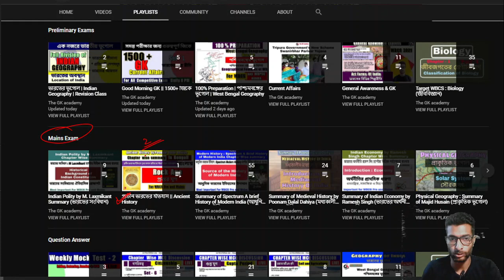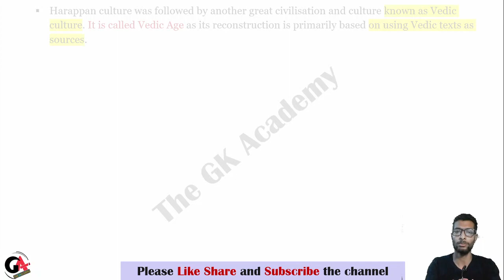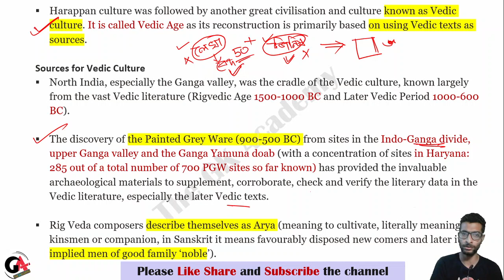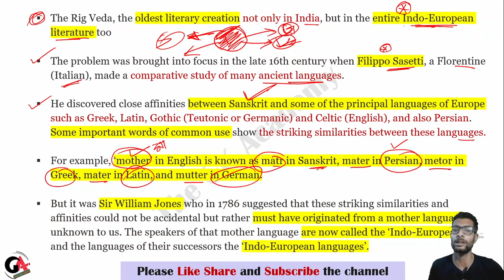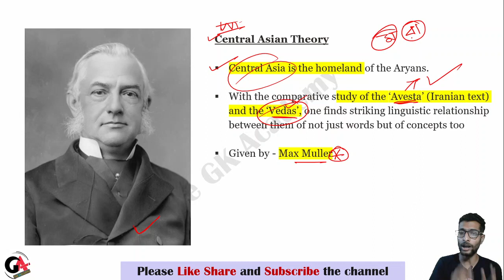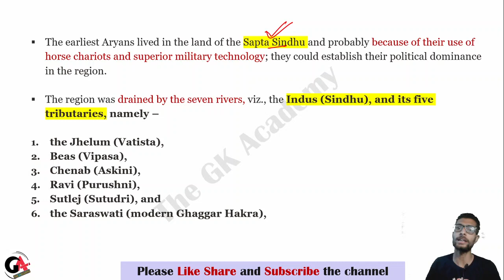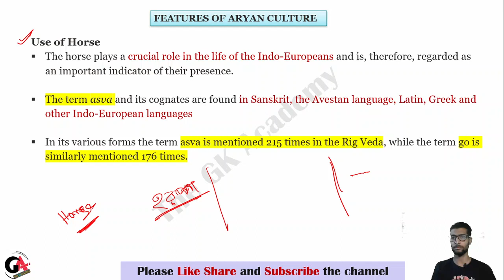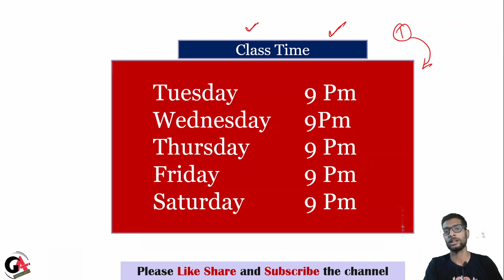Advanced Ancient History | বৈদিক যুগ | The Vedic Period | Part 1 | WBCS | WBPSC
পুনাম দালাল দাহিয়ার  বই থেকে প্রাচীন ভারতের ইতিহাসের এই ক্লাসে বৈদিক যুগ সম্পর্কে আলোচনা করা হয়েছে। এই ক্লাসটি ডাবলুবিসিএস পরীক্ষা সহ যেকোন প্রতিযোগিতামূলক পরীক্ষার জন্য বিশেষ গুরুত্বপূর্ণ। সহজ ভাবে বাংলা ভাষায় এই ক্লাসে আলোচনা করা হয়েছে। ক্লাসের পিডিএফ নিচের টেলিগ্রাম চ্যানেলে দেওয়া হবে।

In this class of Ancient History from the book of Poonam Dalal Dahiya, Sarbojit Sengupta will discuss about the Vedic Age. This class is  important for WBCS exam and any other competitive exam. The topic is discussed in Bengali Language. The PDF of the class will be available in the telegram channel.

📘Use my Code in Unacademy - SARBOJIT10